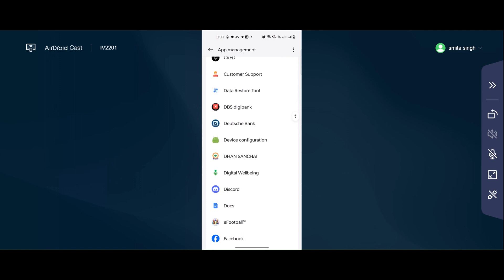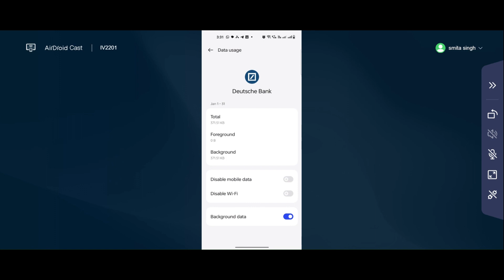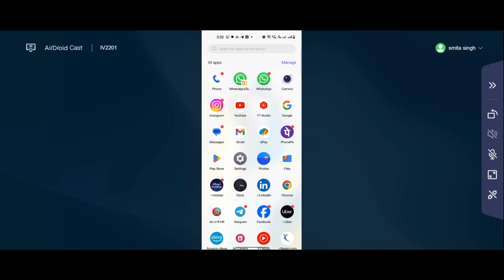How to Fix Deutsche Bank app Not Working & Not Opening Problem in Android & iOS Phones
In this video I am going to show you How to Fix Deutsche Bank  app Not Working & Not Opening Problem in Android & iOS Phones

Deutsche Bank  app Not working & Not Opening Problem in Android & Ios Mobile Phone?